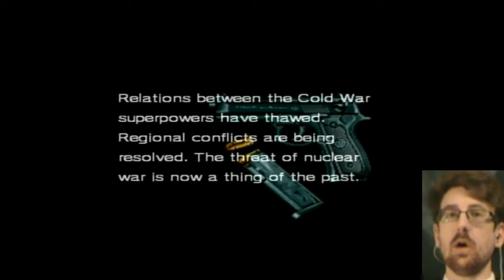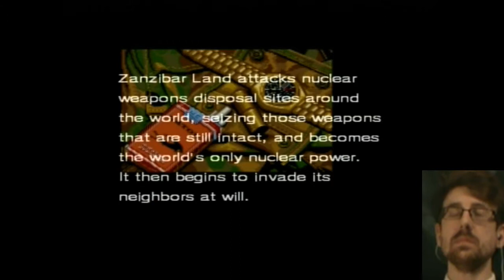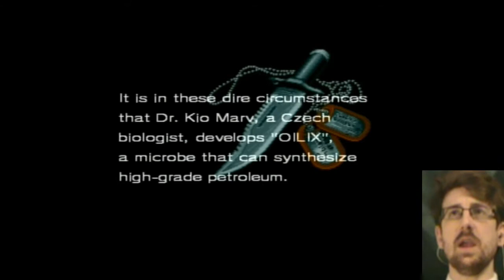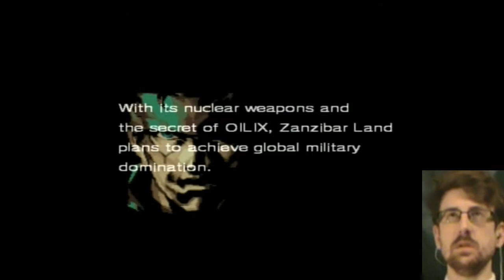Metal Gear 2 Gameplay - Getting started...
When I started the channel my intention was to do playthroughs of Retro games. Sorry it's taken so long!!!

Here I start my adventure with 1990's Metal Gear 2: Solid Snake on the MSX (or the PS2 in my case).

Please keep all comments spoiler free for those that have yet to experience this game.

Opening credits: 2:34
Gameplay starts: 8:43